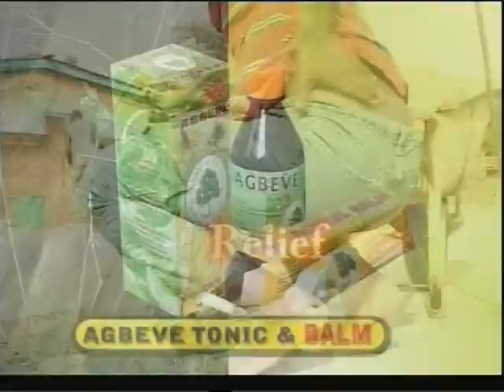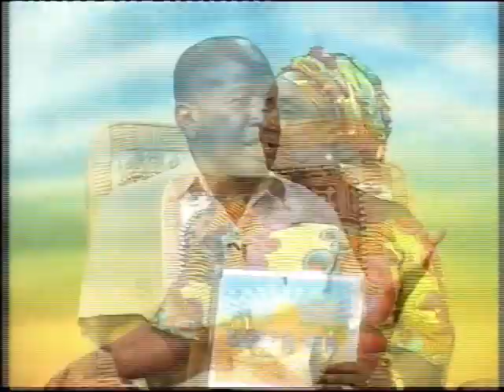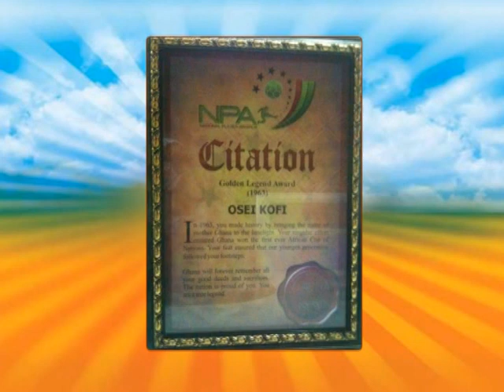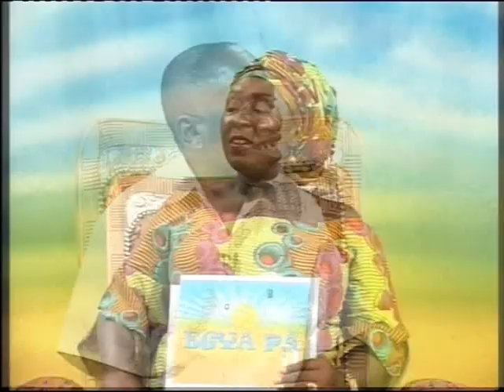History with Legendary Osei Kofi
Egya Pa